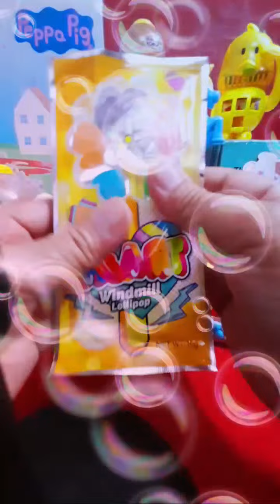🌈🍭SATISFYING ASMR WINDMILL LOLLIPOP WITH UNBOXING 🍭🌷⚘️